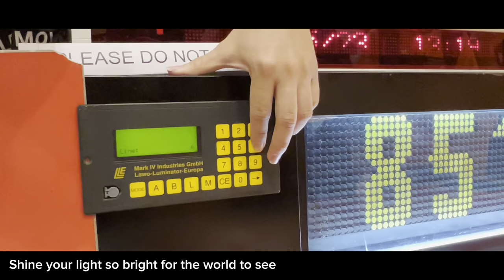Shine Your Light - NDP 2023 Theme Song - Singapore Buses & Trains Edition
In this video, we listen to this year's NDP theme song "Shine Your Light" featuring our buses and trains in Singapore!

A very huge thank you to everyone for 1105 subscribers on this channel as well!

Showcase Music: NDP 2023 Theme Song - Shine Your Light [Official Music Video] @NDPeeps

Video is recorded by TIB1105H Productions. Duplication is NOT allowed WITH exceptions of other media (E.g. Mothership, Straits Times).